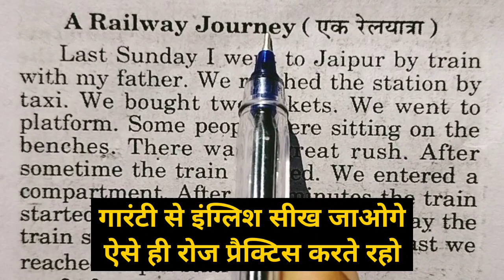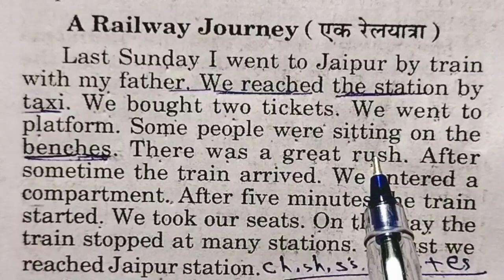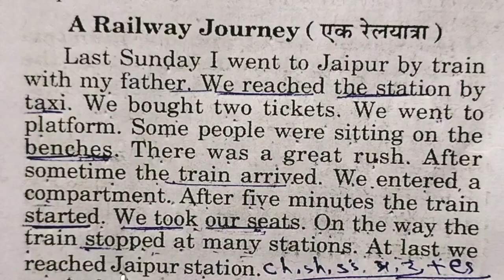अंग्रेजी कैसे पढ़ें? english to hindi translate/ english story / a railway station /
ESP ENGLISH☞ EAGLE STUDY POWER ENGLISH

how to learn english speaking easil

अंग्रेजी कैसे पढ़ें? english to hindi translate/ english story/ greedy mouse/ english_चैनल / lrneng

1300+A to Z spelling

Most Important for you.
100+ opposite words in english

english story
english story ka hindi translate
Hindi translation
how to hindi translate.
english s Hindi anuwad

alphabet spelling
alphabet spelling in english
alphabet spelling
1000 meaning
1100 meaning
1200 meaning
1300 meaning
abcd pr spelling
abcd pr meaning
abcd spelling
abcd meaning
apple boy cat dog

Namaskar friends, Iss video mai humlog dimag ke process ko samajhte hue angreji bolne aur sikhne ke lie kuch jaruri angreji aur hindi vakyo ka abhyaas karaya gya hai jisse aapki english improve ho sake.

Hamara dimaag jab kisi chij ko baat baar dekhta,sunta aur bolta hai to wo hame bahut acche se yaad ho jaata hai jaise ki gaane. isilye agar aap baar baar english ko sunte hai to aapki english bahut acchi ho jaati hai aur hamaara video banane ka maksad bhi yahi hai ...
बोले, रोज रोज बोले जाने वाले शब्द, basic words english,angreji,words,meaning,english through hindi
english learning videos daily use english words with meaning in hindi
how to speak english अँग्रेजी कैसे लिखे
english kaise sikhe
english kaise bolna sikhe english kaise padhe
use of will have to how to read english
read english
learn english vocabulary english speaking
vocabulary practice english speaking practice
Each thuch daily use sentences
how to enhance spoken english daily use sentences practice practice daily use sentences daily use sentence

World's fastest and easiest
English Learn
40 छोटे छोटे महत्वपूर्ण अंग्रेजी वाक्य
अँग्रेजी लिखना बोलना आसानी से सीखें
Direct to Indirect Speech
English Love Story Movie
english से हिंदी पढ़ना सीखें
How to learn to read
How to Speak English Very Fluently
English 30 Short Sentences
Modals एक ही वीडियो में

अंग्रेजी कैसे पढ़ें? english to hindi translate/ english story/a village fair / english_चैनल /